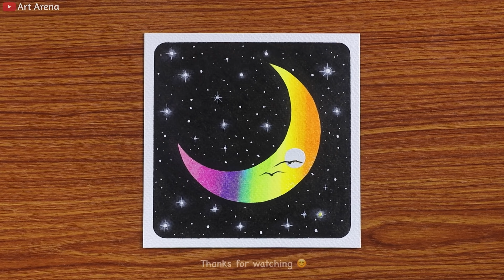Easy Drawing for Beginners / Drawing with Oil Pastels / Step by Step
Paper : 200-300 gsm Cold pressed Watercolour Paper of any Brand.
8B/10B Graphite Pencil
Correction Pen
Colour Pencil : Faber Castell Polychromos

In this video I show you how to draw a Beautiful Easy Scenery Drawing, using oil pastels step by step for beginners.